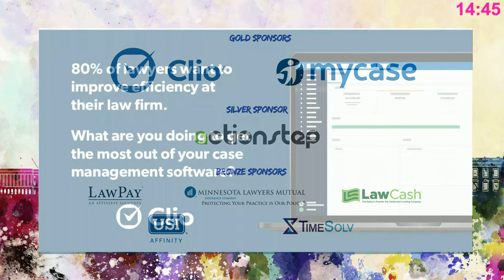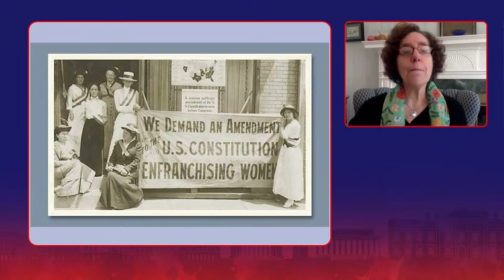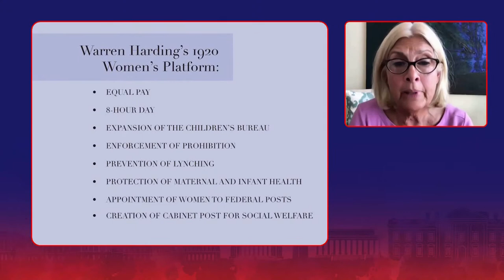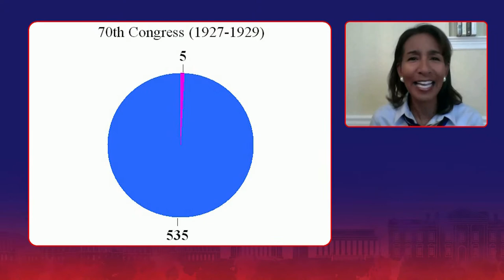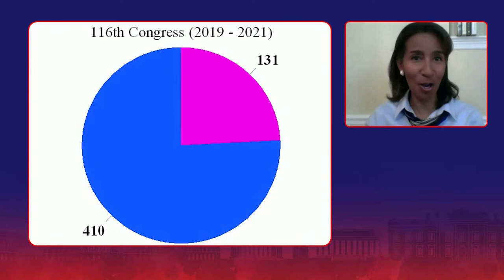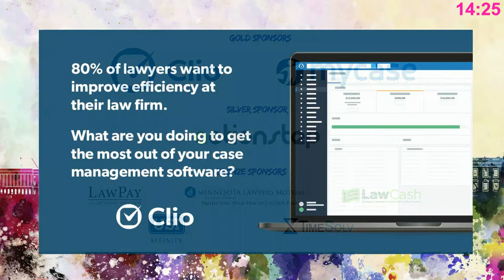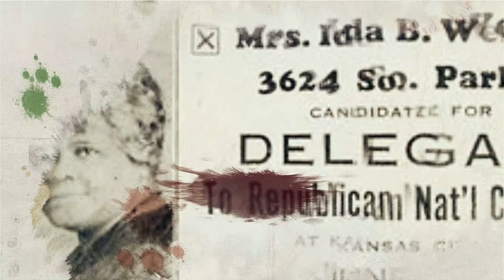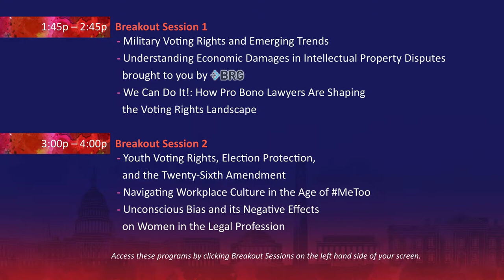District of Columbia Bar Live Stream Plenary Session Tuesday